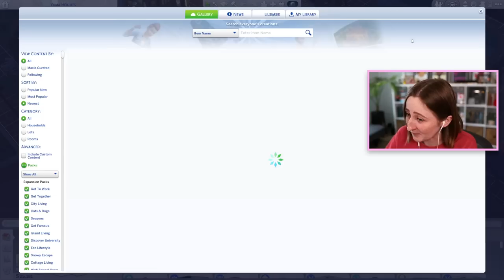bringing my ghost sims back to life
Episode 91 of the legacy challenge!